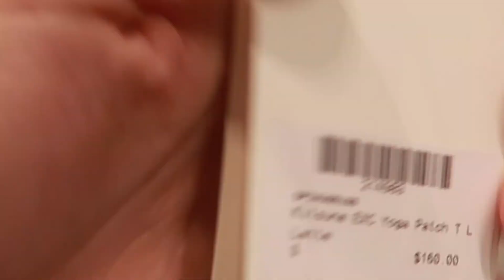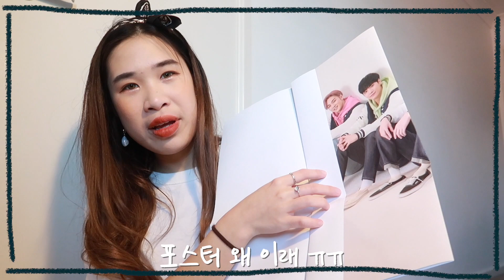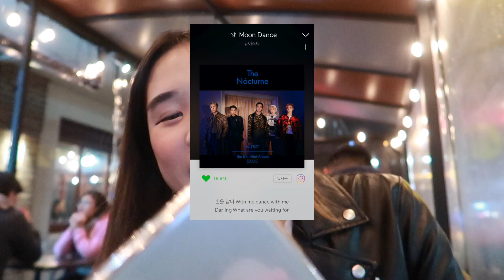VLOG | Catching up with friends☺️ Cafe, Shopping, Unboxing, Dyeing my hair!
Oh it's been so long~
I hope you are all doing very well as you deserve❤️
Birthday vlog coming soon!

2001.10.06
170cm 55kg
Sydney